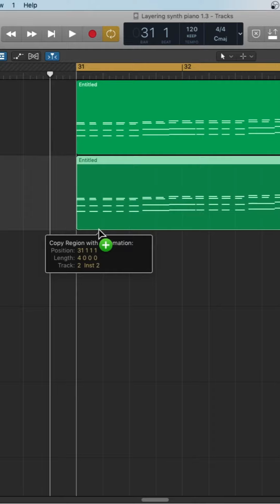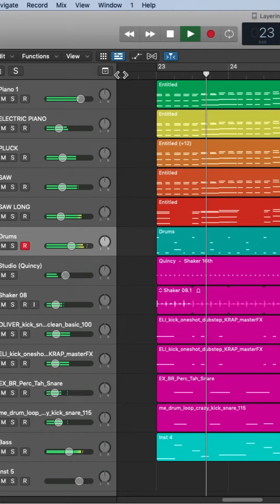Music Production Tips - Layering Keyboards /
La tecnica del Layering permette di costruire un suono molto ricco stratificando più suoni con caratteristiche diverse.
Oggi la applichiamo ad una tipica musicale parte per Tastiere.

Scopriamo come!

A cura di Andrea Allocca
Powered by Kate Academy Studio